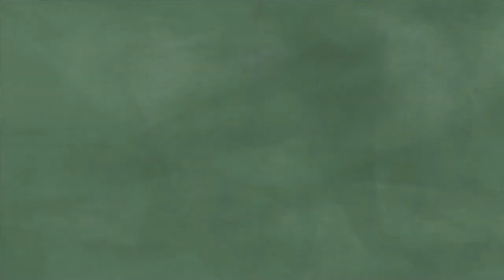20.5 Pro Forma Analysis | Georgia Real Estate License | RealEstateU.tv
This is “Lesson 20.5 Pro Forma Analysis” of the 75-HOUR GEORGIA REAL ESTATE LICENSE COURSE. This is the first step to getting your Georgia real estate license. This course will allow you to sit for the Georgia real estate salesperson State exam. Study for the State exam.